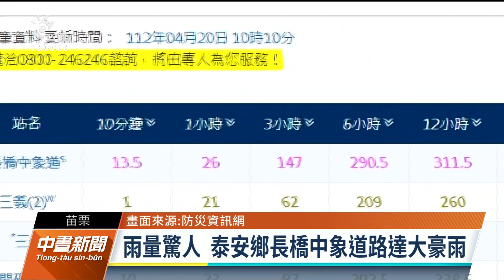苗62線1 6K落石砸車 駕駛輕傷自行脫困｜20230420 公視中晝新聞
鋒面報到，為苗栗帶來不小雨勢。今（20）日上午6時許，大湖鄉苗62線1.6公里處富興橋旁，有轎車遭落石砸中，所幸駕駛只受輕傷。而在南庄鄉東河村的聯外道路苗21線，也因為坍方中斷，全村停班停課一天。根據氣象局資料，截至上午10時，6小時累積雨量前3名都在苗栗縣。